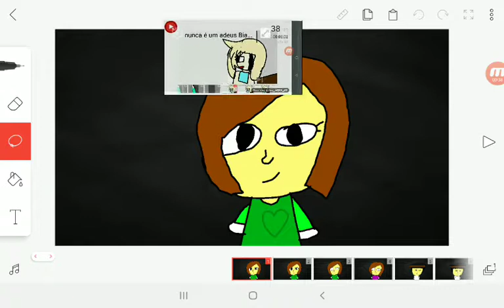Dont talk meme miitopia demo version